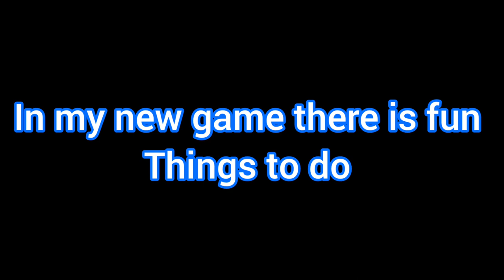new roblox rapid roblox game